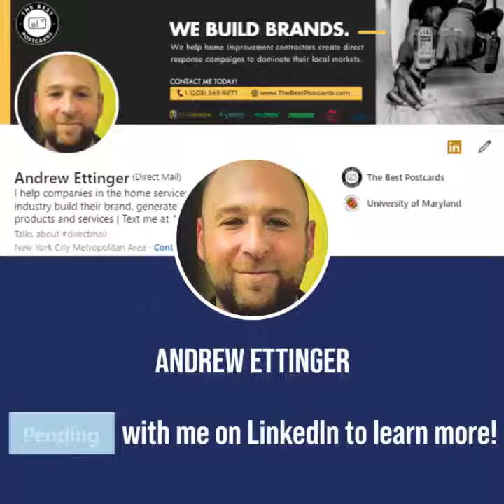Direct Mail A:B Testing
Here's what AB testing will show you

when it comes to direct mail.

With one client, we tested mail received VS not received.

Those who received mail did $189k in revenue.

Those who didn't get $112K.

People who received mail got 60 leads and 12 closes.

People who didn't get 38 leads and 5 closes.

Direct mail programs work.

Call tracking is antiquated.